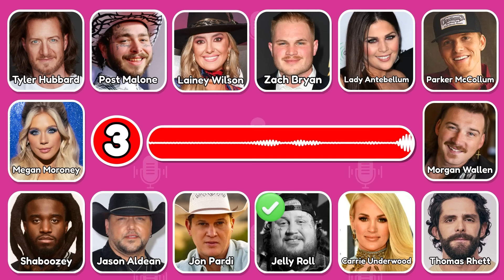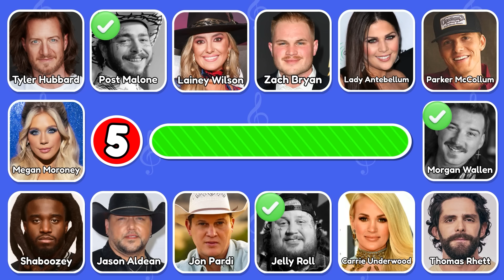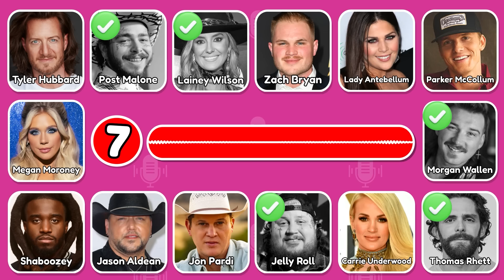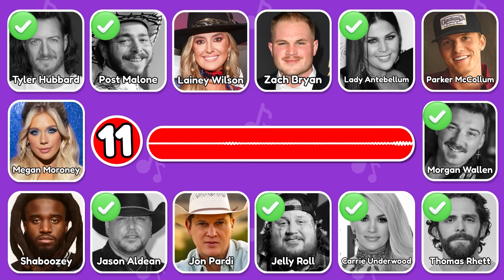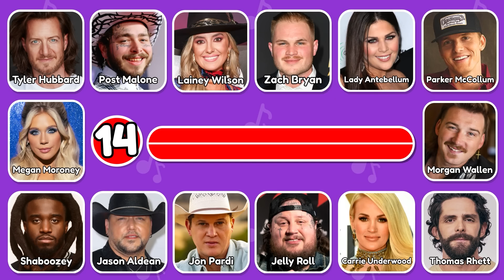Guess Who's Singing - Country Edition 2024📀Music Quiz 🎶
Guess Who's Singing - Country Edition 2024📀Country Music Quiz 🎶

How good is your Country Music Lyric's knowledge?! Let's find out in this country music quiz!

1. Morgan Wallen - Last Night
2. HARDY - wait in the truck (feat. Lainey Wilson)
3. Jason Aldean - Try That In A Small Town
4. Luke Combs - Fast Car
5. Zach Bryan - Something In The Orange
6. Morgan Wallen - You Proof
7. Bailey Zimmerman - Rock and A Hard Place
8. Luke Combs - The Kind of Love We Make
9. Kane Brown, Katelyn Brown - Thank God
10 . Jelly Roll - NEED A FAVOR
11. Luke Combs - Going, Going, Gone
12. Bailey Zimmerman - Religiously
13. Megan Moroney - Tennessee Orange
14. Morgan Wallen - Thought You Should Know
15. Luke Combs - Love You Anyway
16. Jordan Davis - Next Thing You Know
17. Lainey Wilson - Heart Like A Truck
18. Morgan Wallen - One Thing At A Time
19. Old Dominion - Memory Lane
20. Lainey Wilson - Watermelon Moonshine
21. Tyler Hubbard - Dancin In The Country
22. Parker McCollum - Handle On You
23. Tyler Hubbard - 5 Foot 9
24. Cole Swindell & Lainey Wilson - Never Say Never??
25. Jon Pardi - Last Night Lonely
1. Fast Car - Luke Combs
2. mgk & Jelly Roll - Lonely Road
3. Post Malone - I Had Some Help
4. Shaboozey - A Bar Song (Tipsy)
5. Last Night - Morgan Wallen
6. Dancing In The Country - Tyler Hubbard
7. Religiously - Bailey Zimmerman
8. Zach Bryan - Something In The Orange
9. Lainey Wilson - Heart Like a Truck
10. carrie underwood - ghost story
11. Lady Antebellum - Need You Now
12. Parker McCollum - Handle On You
13. jason aldean - try that in a small town
14. Last Night Lonely - Jon Pardi
15. Tennesee Orange - Megan Moroney